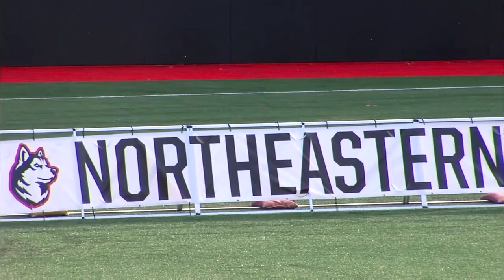Highlights | Northeastern Men's Soccer vs. Boston University (Sept. 24, 2019)